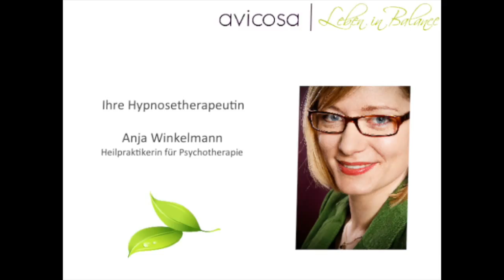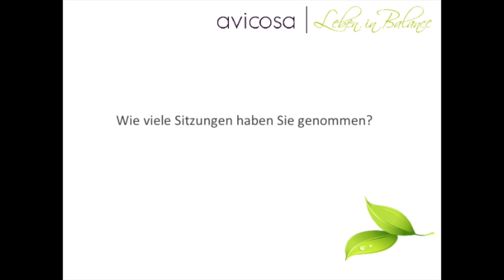Hypnose Erfahrung Phobie / Psychosomatik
Eine Klienten der Hypnose Praxis avicosa in Magdeburg spricht über ihre Erfahrung.